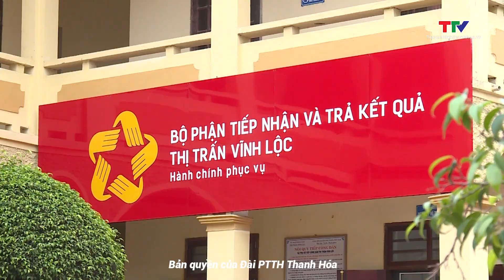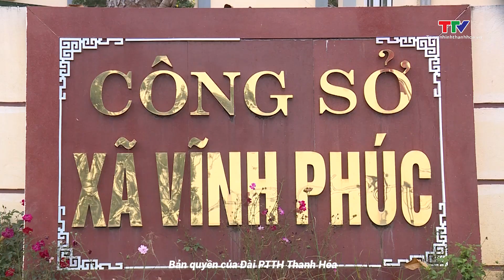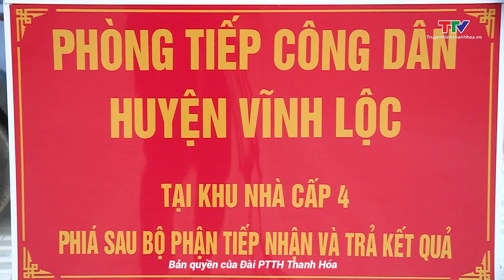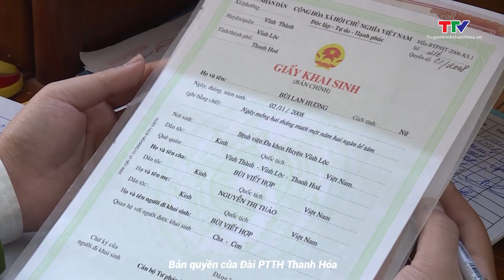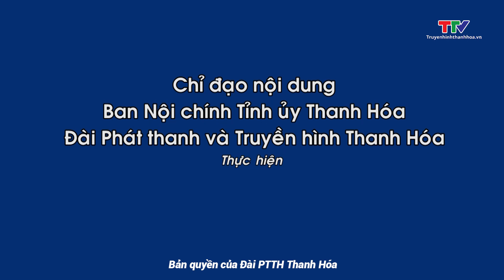Phòng chống tham nhũng 28/2/2023